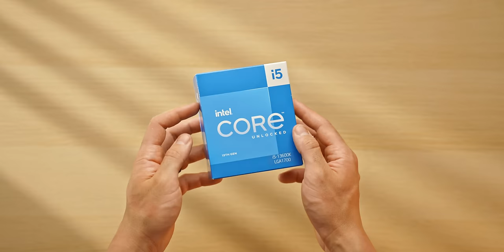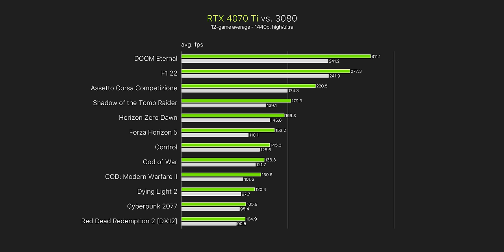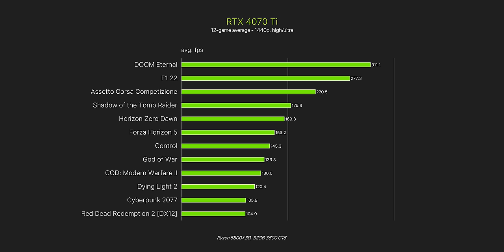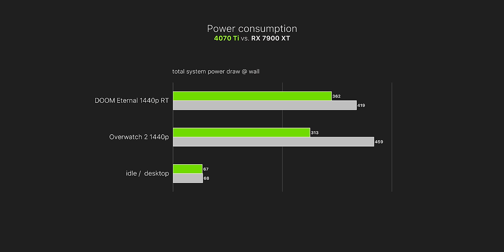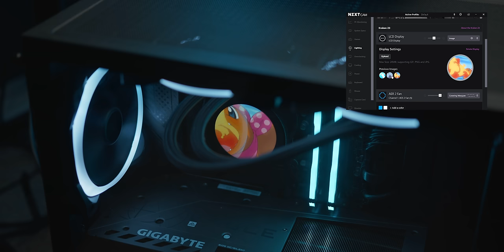$2000 Gaming PC Build (1440p destroyer)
Check prices on Amazon below
Intel i5-13600K
MSI Z690 Tomahawk DDR4
RTX 4070 Ti
NZXT Kraken Z53 RGB
NZXT AER 2 RGB 120mm
NZXT H5 Flow
32GB DDR4 3600
Crucial P3 Plus 2TB

Exploring the NZXT H5 Flow with a $2000 gaming build for a friend, using the RTX 4070 Ti.

Index
0:00 Intro
0:32 Build guide
10:40 Performance
12:27 Fan setup
13:15 Final thoughts

Video gear
Primary Lens